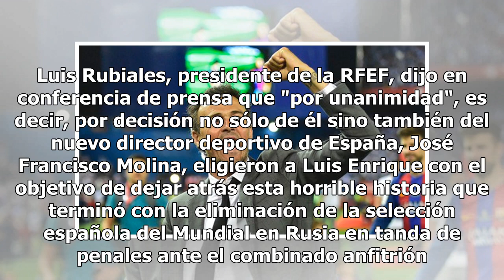Habemus técnico: Luis Enrique es el nuevo estratega de la selección española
La cosa estuvo así: Julen Lopetegui dirigía a España, pero de pronto, a días de iniciar el Mundial en Rusia, se dio a conocer que sería estratega del Real Madrid terminando la competencia. Los directivos de la Real Federación Española de Futbol (RFEF) se enfadaron, lo destituyeron, se quedó al cargo...